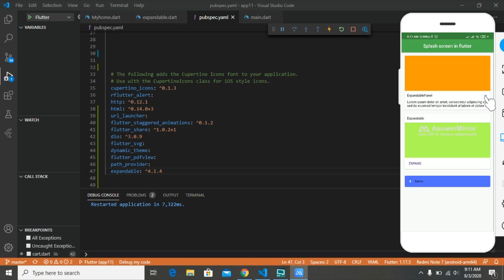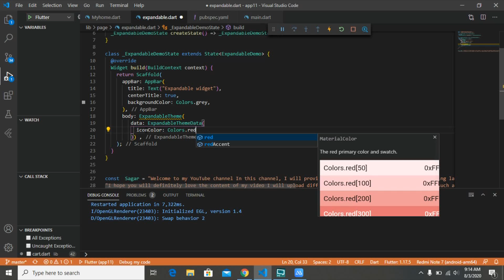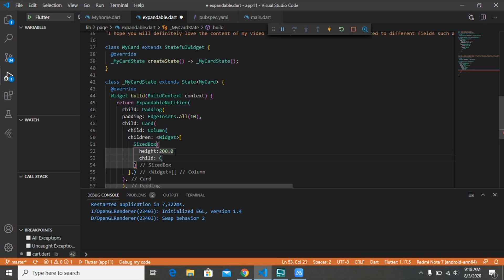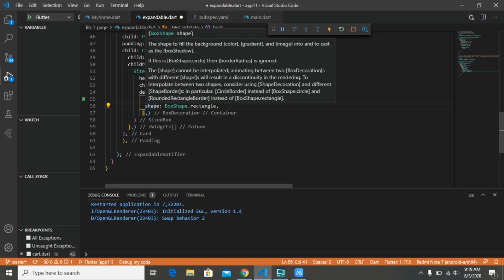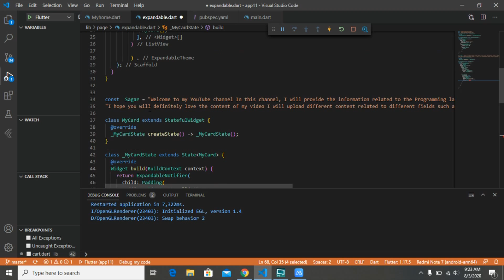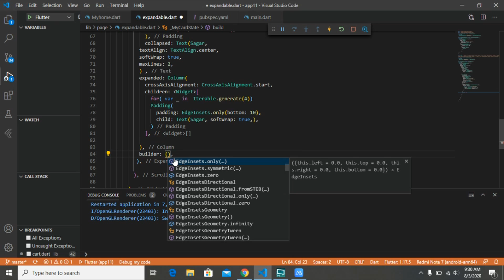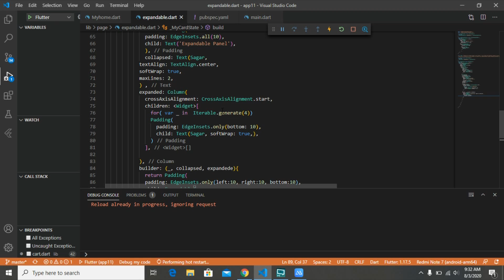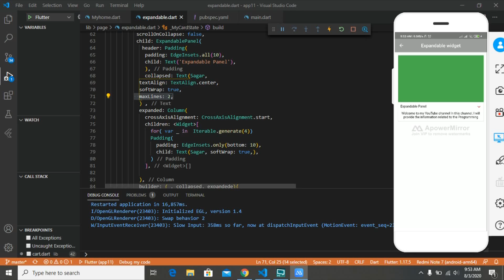Learn Flutter In Nepali (Part- 60 Expandable Widget in Flutter)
In these videos, we will learn how to design the expandable widget in our application. It Is a Widget that can be expanded and collapsed when clicking on the icon button by the user
This Video is only for Nepali Languages.
Sagar Koju is one of the Technology Channel in Nepal which is about videos on flutter, dart, web scrapping, and TensorFlow. It helps us how-to programming and technology in the Nepali language for free. If you have any questions then just comment down it and I will do my best to help you!